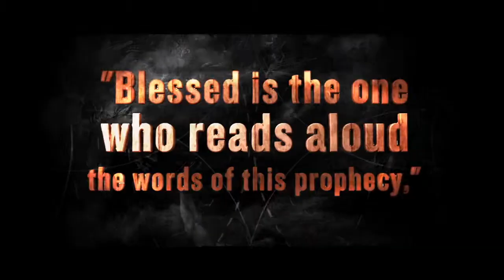NewSpring: Revelation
What Jesus said to the churches in Revelation still stands...